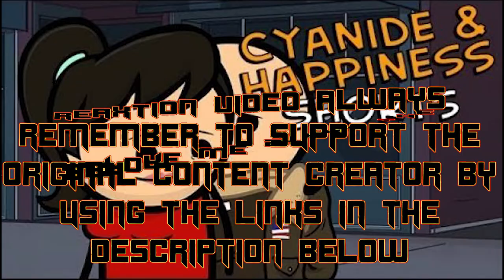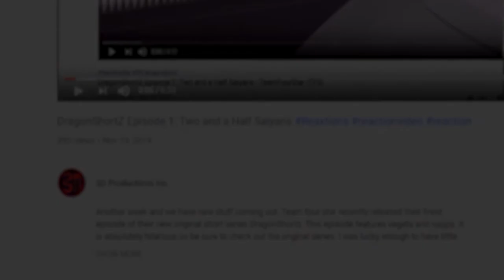Cyanide & Happiness Shorts Ep. 5 | ReaXtions Axel Grave | Reaction Video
This episode we get to watch a man wait for the bus...or all of a second before the whole story goes off track, but it eventually makes its way back around….sort of.